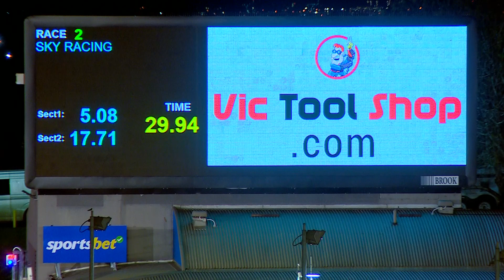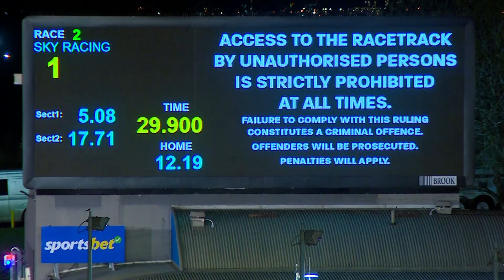MEA SAT 20 MAY 23 R2